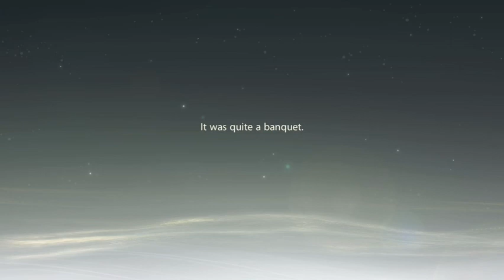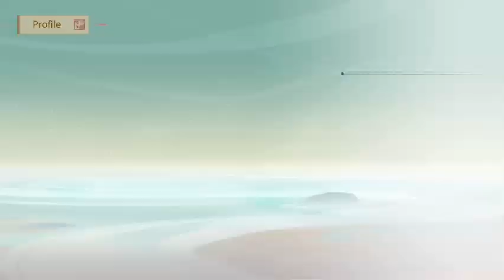Chapter 4 Upcoming Storm [3].